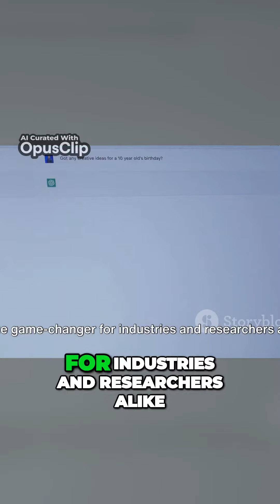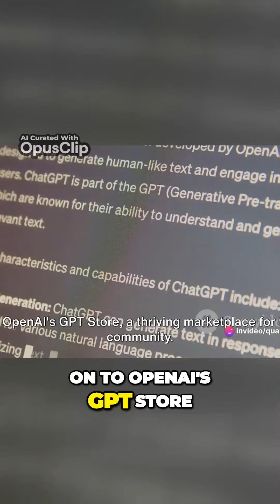Revolutionize Your AI Experience with OpenAIs GPT4 Turbo and Personalization Abilities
Ready to transform your operations with AI? We specialize in crafting AI strategies and solutions custom-fit for your business's unique needs. Our team excels in identifying and implementing effective AI applications.
Begin your AI transformation today.